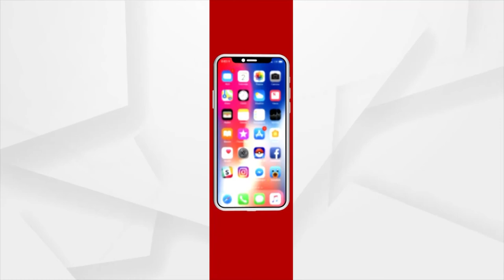ହିମାଚଳ ପ୍ରଦେଶର ପୂର୍ବତନ ମୁଖ୍ୟମନ୍ତ୍ରୀ ବୀରଭଦ୍ର ସିଂଙ୍କ ଦେହାନ୍ତ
ହିମାଚଳ ପ୍ରଦେଶର ପୂର୍ବତନ ମୁଖ୍ୟମନ୍ତ୍ରୀ ବୀରଭଦ୍ର ସିଂଙ୍କ ଦେହାନ୍ତ । 87 ବର୍ଷ ବୟସରେ ତାଙ୍କର ପରଲୋକ ହୋଇଛି । ଦୀର୍ଘ ଦିନ ହେବ ସେ ଅସୁସ୍ଥ ଥିଲେ ।